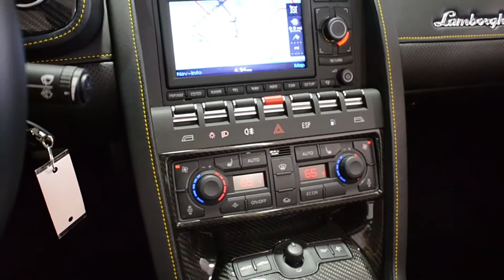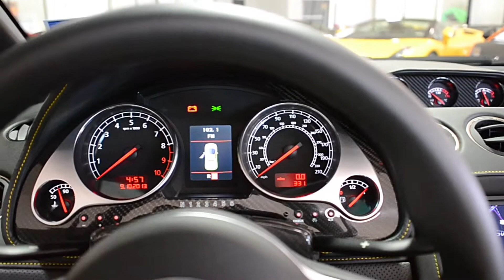2007 Lamborghini Gallardo Spyder Giallo Midas L0572 LC507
This is a smoke free carfax certified 2007 Lamborghini Gallardo Spyder equipped with a 5.0L 520HP V10 engine and a 6-speed E-Gear (Paddle shift & Auto) transmission. This car is finished in a beautiful Giallo Midas (Pearl Yellow) exterior color and Nero Perseus (Black) full leather interior along with Yellow contrast stitching and piping throughout.

This car has an ORIGINAL 300 miles! This is an exceptionally clean Spyder that comes well optioned including:
+ Navigation
+ Rear camera
+ Power heated seats
+ Sportive (perforated) leather interior
+ Large Carbon Fiber interior pkg
+ Callisto wheels
+ Yellow calipers
+ Branding pkg

Stock Number // L0572 // LC507